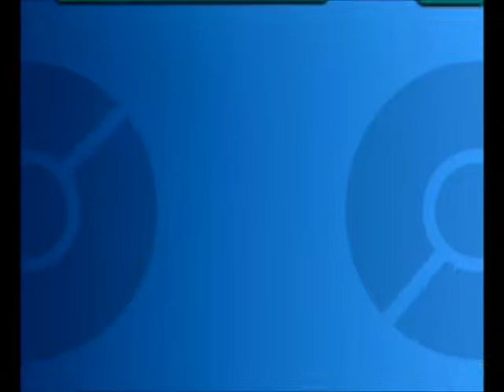Let's Play Pokemon Colosseum -9- Mantine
We catch more shadow pokemon on the roof of the building.